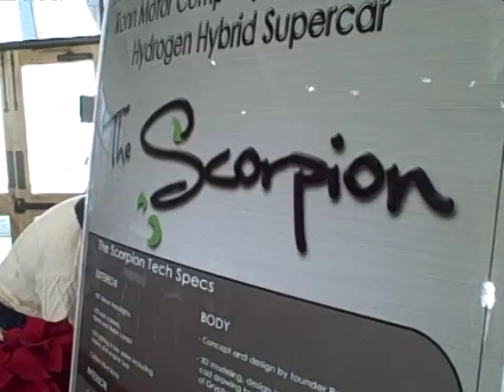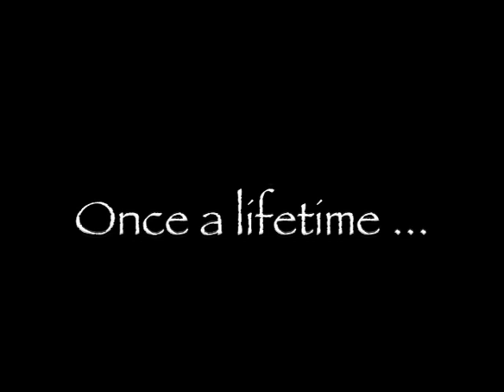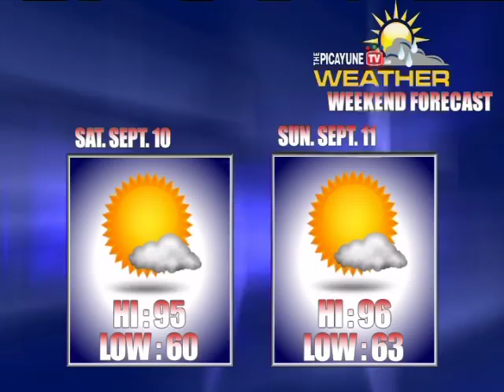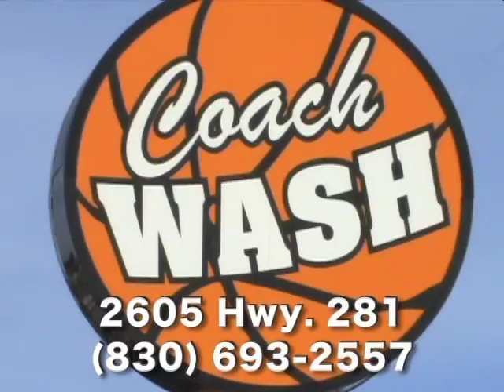More Than Rent | ThePicayuneTV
MORE THAN RENT -- The Marble Falls Economic Development Corporation wants some guarantees about possible job creation from an alternative carmaker leasing one of its buildings.
SAFE RETURN -- Fire evacuees got the OK to return to their property as crews continue to contain the Spicewood area wildfire.
9/11 EVENTS -- A list of local events honoring the 10-year anniversary of the September 11 terrorist attacks.